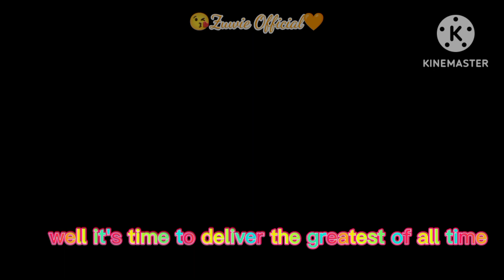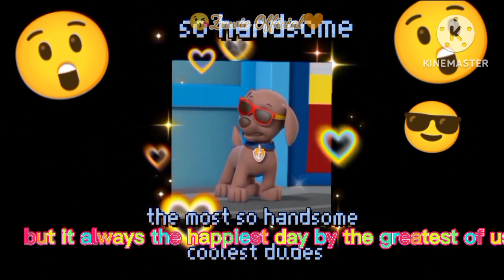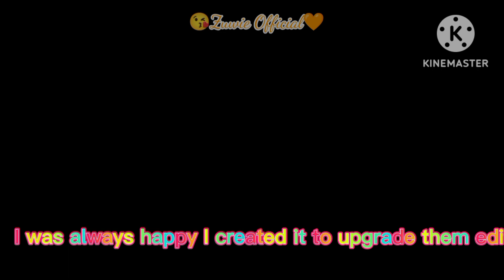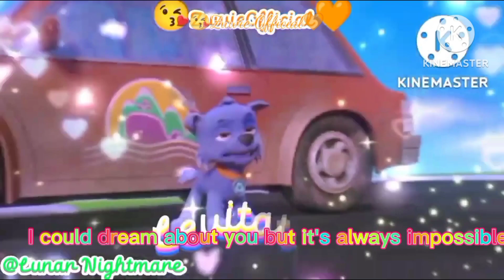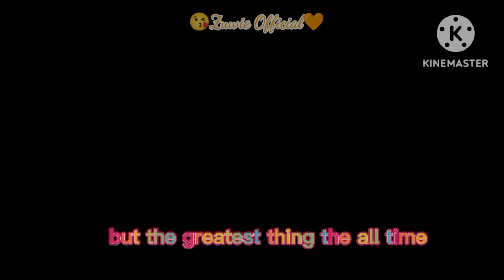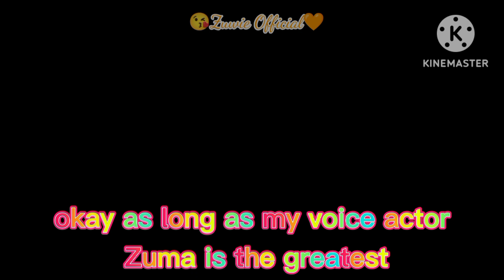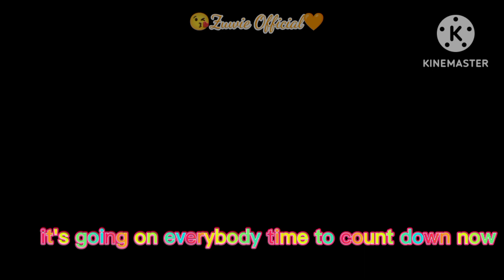😘Zuwie Official🧡 | all rewind complications end of a year 2022🎆🎇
it's about time of new year special
00:26
this one for you paw patrol YouTuber
00:40
all out if paw patrol epic edits
2:19
alll out Paw Patrol king and queen editor
 6:32

all out of my voice actor Zuma in sfm animation from the rocky re class pup channel
8:34

shout out to all happy new year dudes